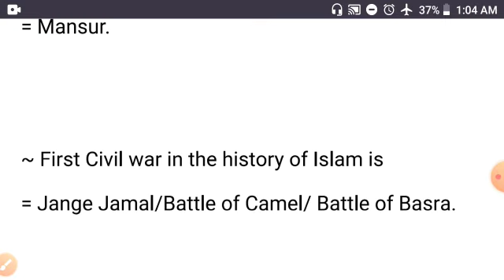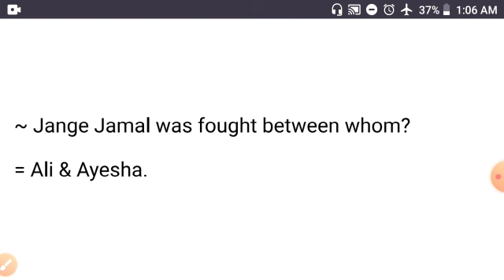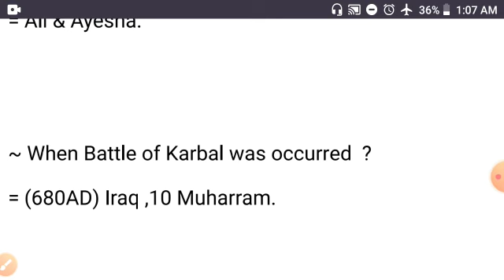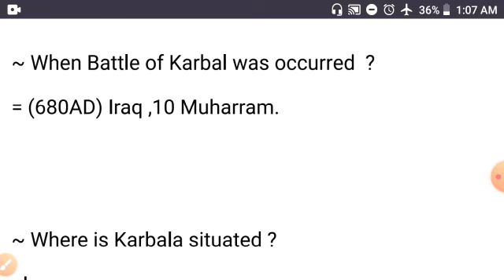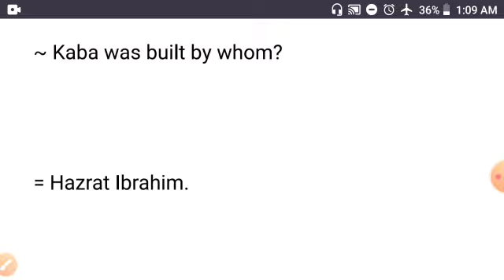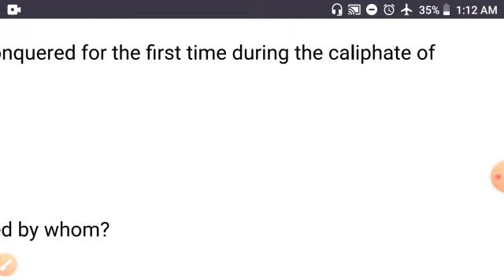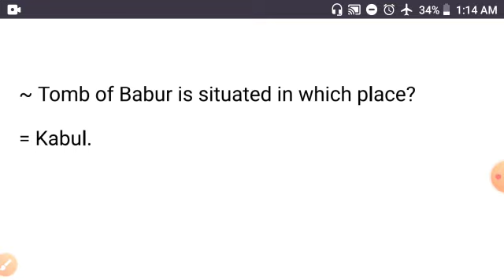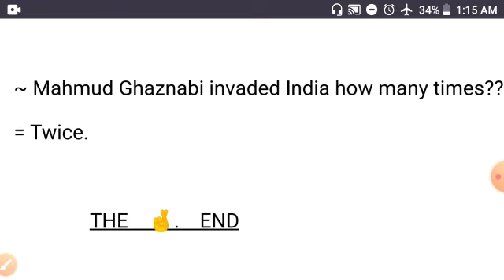Indo Islamic culture most important questions for AMU ENTRANCE EXAM||AMU BA(Hons) entrance exam 2021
Indo Islamic culture most important questions for AMU entrance exam
Indo Islamic culture for AMU ba Hons entrance exam

This Telegram channel will provide you the pdf notes and Information regarding entrance Exam. ❤❤❤

Thanks ❤❤❤